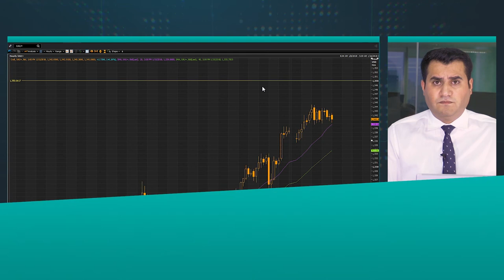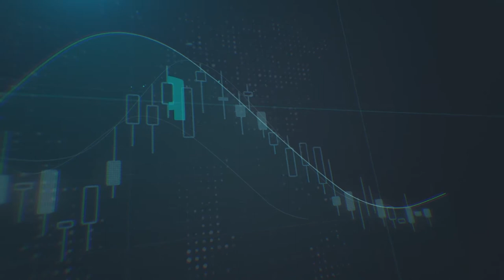ما هي ملامح السوق هذا الأسبوع؟